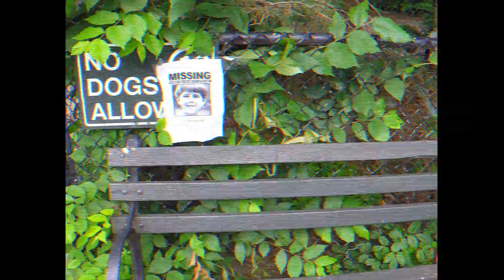MEAN STREETS: Rom Around New York - Pt. 5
We're live with a rerun! This week: Rom abandons his camera man!
Part 5 of 6. Previously viewed on The Late Stream.

Facebook.com/RomAroundTown
Rom's book